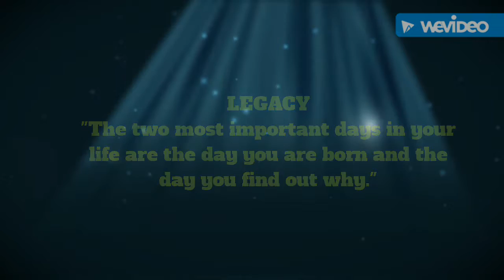My Legacy by DeLano E. Windmon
legacy assignment english 12